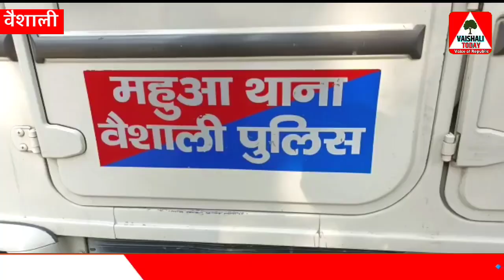महुआ में हुए पेट्रोल पम्प लूट मामले का कौन था मास्टरमाइंड, देखें खबर...